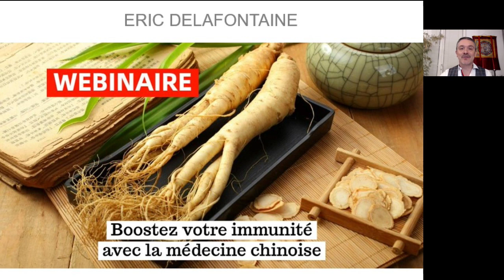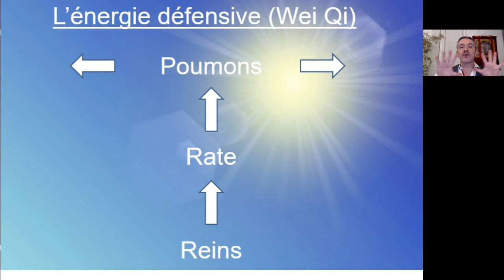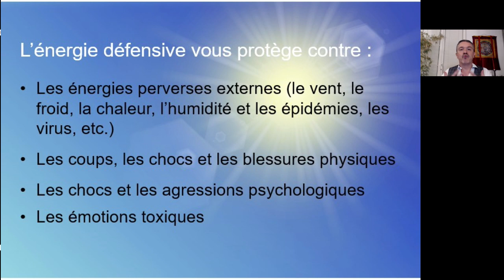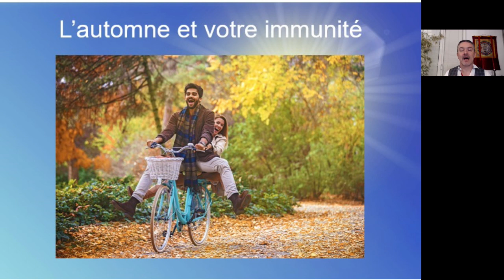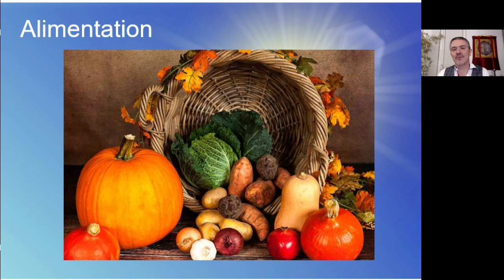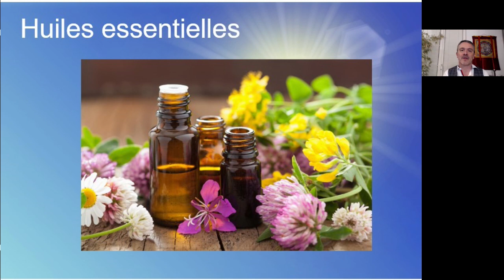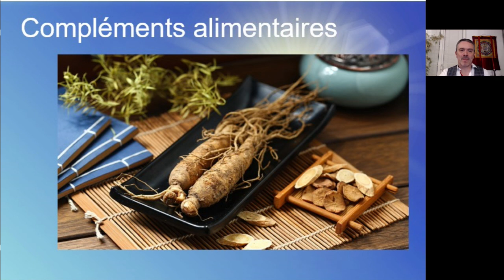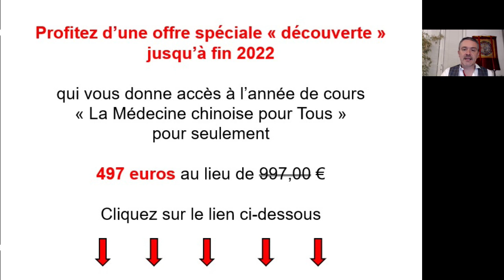Boostez votre immunité avec la médecine chinoise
👉 La médecine chinoise vous permet de prévenir l’apparition des maladies et d’être au top de votre énergie toute l’année. Equilibre alimentaire, Qi Gong, automassages… La plupart des techniques utilisées sont à la portée de tous.
👉 Découvrez au cours de ce nouveau webinaire en direct mes conseils spécial automne pour booster votre immunité et vous libérer du stress.
Sujets abordés :
00:00 Présentation
04:19 Le système immunitaire en médecine chinoise
10:15 De quoi vous protège l'énergie défensive ?
15:35 L'automne, la saison pour faire des réserves d'énergie vitale
22:31 Les solutions pour booster votre immunité
22:56 L'alimentation de l'automne
29:28 Faire de l'exercice physique à l'extérieur
30:47 Qi Gong et respiration
32:43 Les huiles essentielles pour renforcer votre énergie défensive
37:13 Les cures de compléments alimentaires de l'automne
43:41 Présentation de ma formation en ligne : "La Médecine chinoise pour Tous"
48:29 Offre spéciale découverte - 50% jusqu'au 31 décembre 2022
49:11 Questions/réponses
01:00:11 Conclusion et remerciements
🔎DÉCOUVREZ ERIC DELAFONTAINE
Eric Delafontaine est formateur et praticien de médecine chinoise traditionnelle et chamanique depuis plus de 25 ans.
Après avoir consacré 20 ans à la pratique de la médecine chinoise en cabinet, Eric a décidé de privilégier la formation et l'accompagnement des personnes désireuses de prendre en main leur santé en boostant leur niveau d'énergie et en assainissant leur mode de vie.
👉Prenez rendez-vous pour une consultation de médecine chinoise en ligne avec Eric
Les formations "La Médecine chinoise pour Tous" vous permettront de facilement mettre en pratique toutes les techniques de la médecine chinoise - aussi bien moderne que traditionnelle - qui ne sont pas exclusivement réservées aux praticiens de santé : la diététique chinoise, le Qi Gong, les automassages, les huiles essentielles, les techniques de respiration, de visualisation et de méditation, le développement du ressenti des énergies, etc.
🚀 REJOIGNEZ LA COMMUNAUTÉ DE ERIC DELAFONTAINE